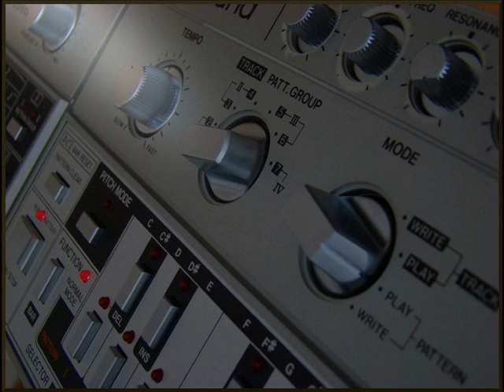Lunatic Dandy - Operation 303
Series from the attic: Operation 303 (old track, 2002.)